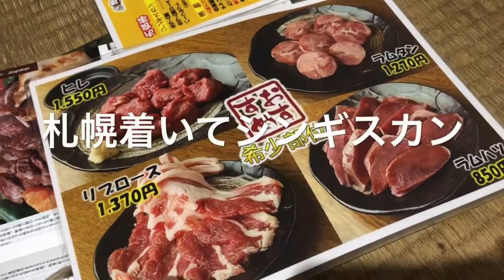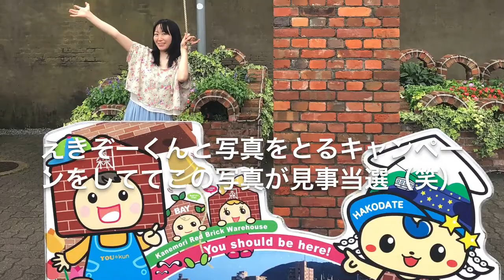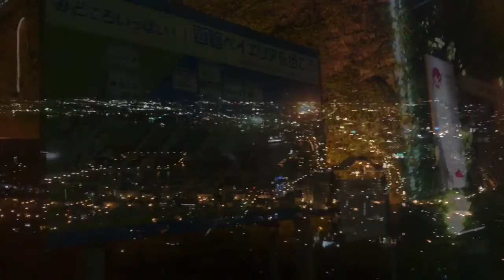北海道旅行！札幌〜函館。赤ちゃん飛行機デビュー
ボディペイントアーティスト　Body paint　artist
あったらいいなをえがきます
えがき屋　都愛ともか

一般社団法人日本ベリーペイント協会